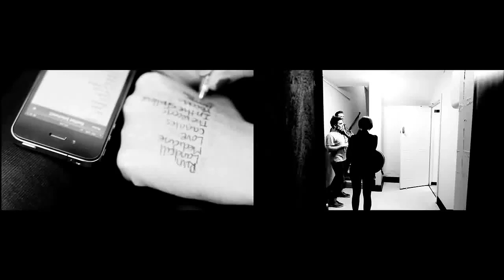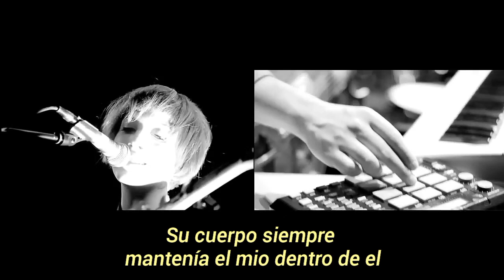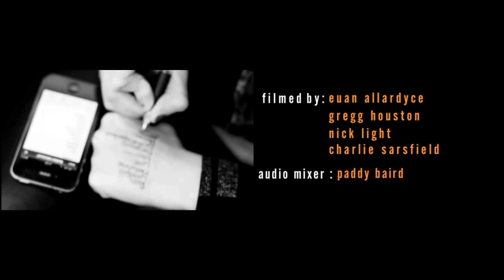Daughter - Home (Español)